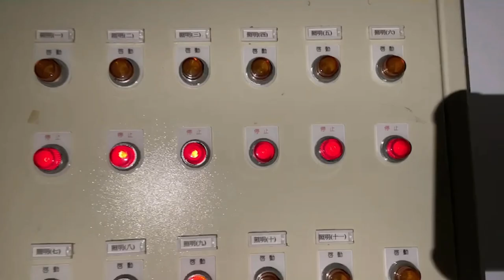Vlog#3 How we practice🏀💦 白薩🇹🇼